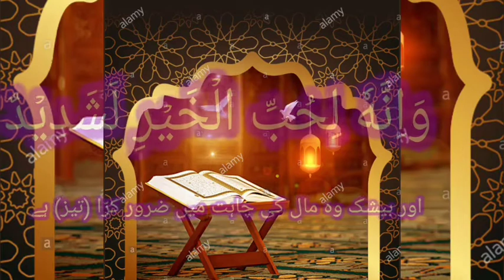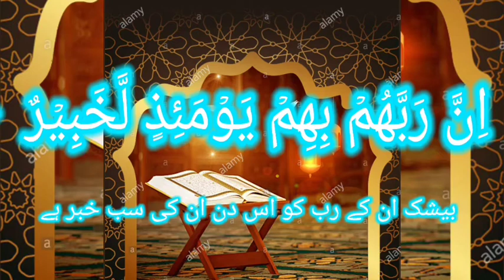Surah Al adiyaat/Surat Al Aadiyaat with Urdu translation/@Pakistanvolgger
Surah Al adiyaat/Surat Al Aadiyaat with Urdu translation/‎@Quran Qureem القرآن الكريم
Surah Al adiyaat high quality video with Urdu translation
@Quran Qureem القرآن الكريم
highlights
القرآن الكريم

Quran only Arabia text
talwat QuranQureem